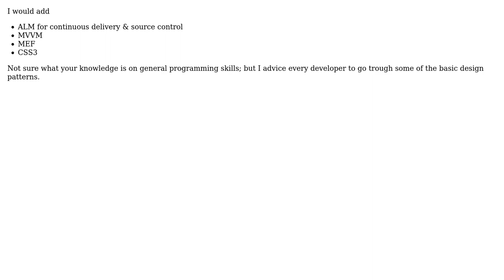Software Engineering: What concepts/technologies should an ASP.NET developer be familiar with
With thanks & praise to God, and with thanks to the many people who have made this project possible! | Content (except music & images) licensed under CC BY-SA | Music | Images & others | With thanks to user Steffe user Captain Kenpachi and the Stack Exchange Network Trademarks are property of their respective owners. You are responsible for your own actions.